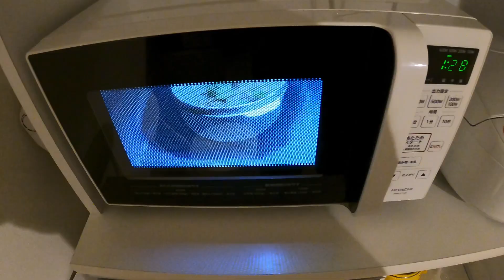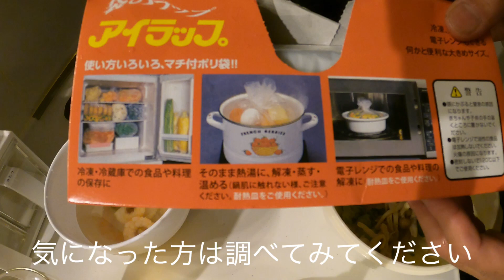アヒージョ風⁇酒のあて